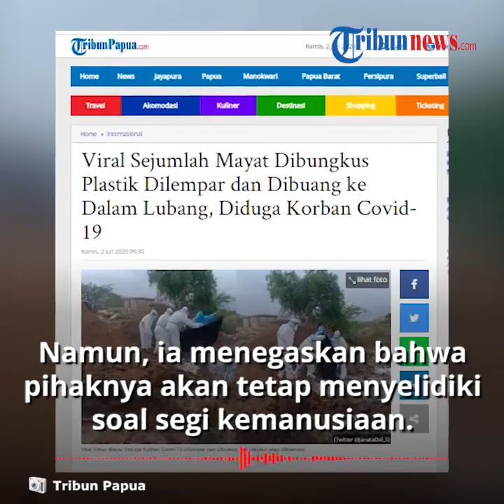Viral Video Mayat Diduga Pasien Covid-19 Dibungkus Plastik Dilempar Petugas, Dibuang ke Dalam Lubang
Degan itu, Wakil Komisaris Ballari Collector, SS Nakul mengatakan bahwa pihaknya akan segera menyelidiki insiden yang terjadi di Karnatakan, India tersebut.

Dikutip dari Tribunnews.com, Nakul menjelaskan bahwa untuk mayat-mayat yang dibungkus plastik sudah sesuai dengan pedoman pemerintah tentang pemulasaran mayat Covid-19.

Namun ia menegaskan, bahwa pihaknya akan tetap menyelidiki soal segi kemanusiaan dalam video yang beredar tersebut.

"Kami perlu menciptakan kesadaran akan hal ini (penanganan jasad yang penuh hormat), itu benar, dan tindakan akan diambil," kata SS Nakul.

Disebutkan bahwa kini semua anggota tim pemulasaran dalam video telah dibubarkan. Sebagai gantinya, orang-orang yang terlatih akan dipekerjakan.

Sementara, otoritas setempat pun juga menyampaikan permintaan maaf kepada siapapun yang merasa tersinggung dengan kejadian ini.

Ketua Menteri BS Yediyudappa menyebutkan bahwa perilaku staf pemulasaran itu tidak manusiawi dan menyakitkan.

Ia pun mengimbau agar staf bekerja untuk menangani jasad ini untuk hati-hati dan berempati saat bertugas.

(Tribun-Video.com)

Artikel ini telah tayang di Tribunnews.com dengan judul Viral Video Mayat Diduga Korban Covid-19 Dilempar dan Dibuang ke dalam Lubang,